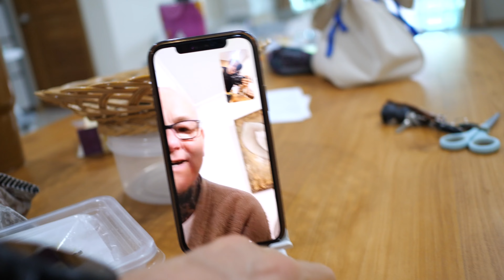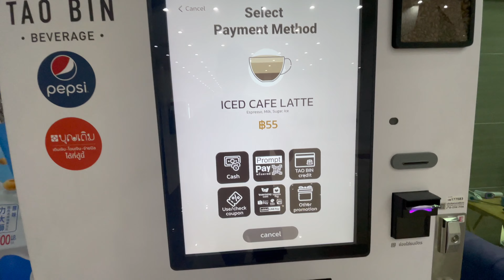Does it get to tropical for Tropical Jake?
It's red hot, hotter than last year for sure. Still getting the job done.